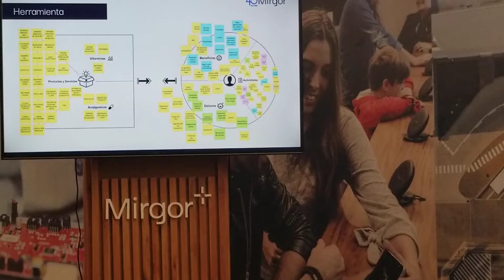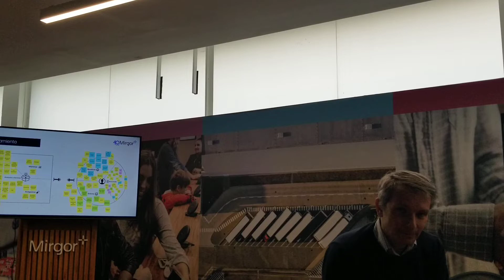Mirgor presenta bicicleta eléctrica Qüint